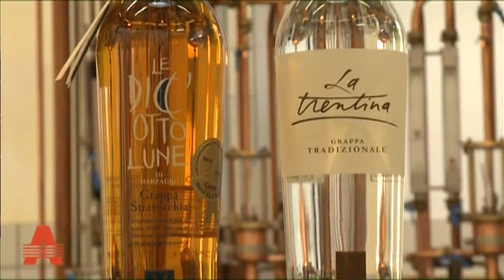Artoni.com: Artoni e Marzadro - Brindisi all'eccellenza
Marzadro e Artoni, insieme per qualità.
Dalla scelta accurata delle uve alla consegna precisa presso il punto vendita.